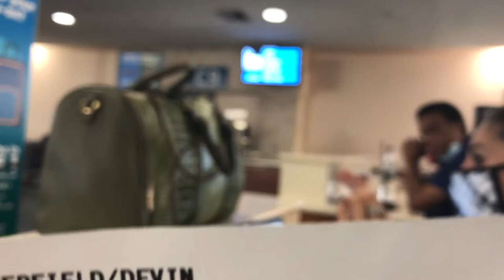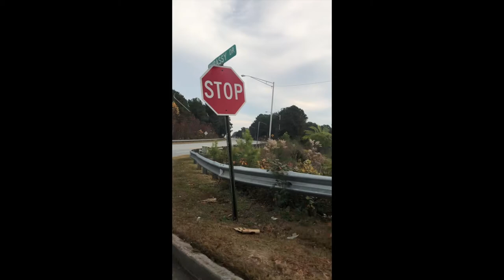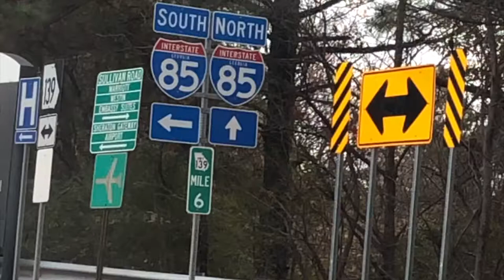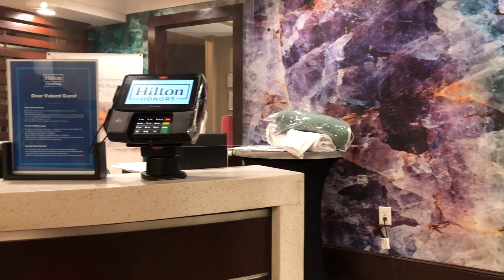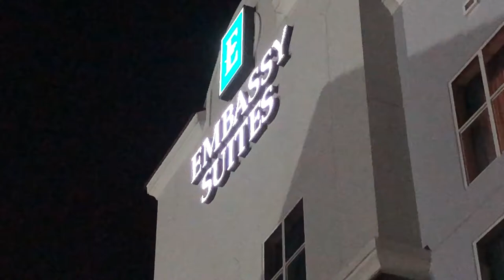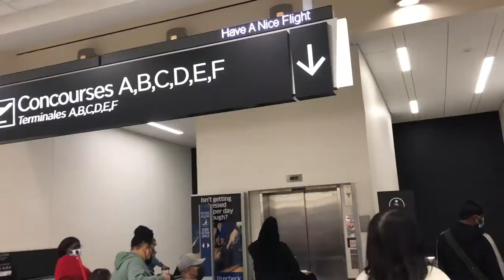"My first time Flying alone" (Vlog #9)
Vlog #9 Ga Trip

You can also find us on
Just look for our logo :)
WE DO NOT ENCOURAGE THE ILLEGAL USE OF MARIJUANA PLEASE USE AS PRESCRIBED BY YOUR PHYSICIAN
Bill 182, The law allows a qualified physician to determine that smoking is an appropriate route of administration for medical marijuana
Puff Co Peak
Puff Co Peak PRO
Puff Co Peak Atomizer 3PK
Grand Master Smoke Glass Cleaner
Do you make music? Want to be heard in the background of our videos?
And if your track is chosen for our video we will give you exclusive shout outs
and credits on each project where your submission is used.

 (PROD. LUKREMBO)